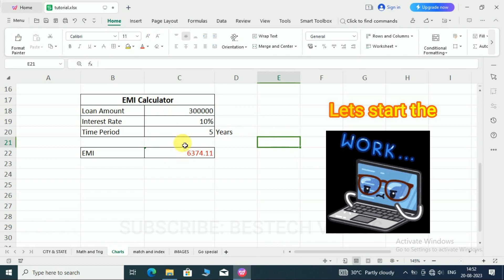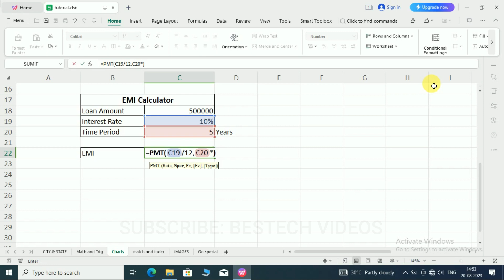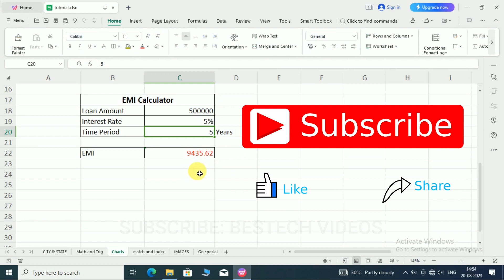How to calculate EMI on loan | EMI Calculation with simple Excel Formula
Here is @BestechVideos with a New Excel tutorial on How to calculate EMI on loans. This video tutorial is a simple tutorial on the calculation of EMI with simple Excel formula. EMI calculation on bank loans, vehicle loans, study loans, home loans, and short-term loan calculations is easy by using Excel simple formulas. I hope this video helps you.